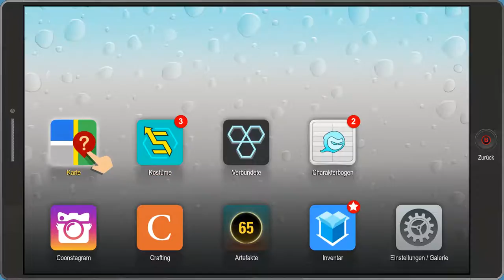South Park 2 [#011] - Immer auf die armen Sechstklässler